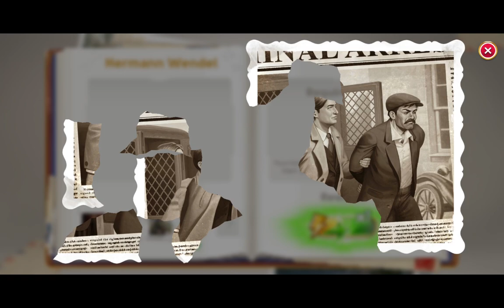June's Journey - Chapter 79 - Aerodynamics - Level 393 - CEO'S Office - Gameplay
Our best mystery game!

Level 391 - Jack's Hospital Room
Level 392 - Pacific Aero Hangar
Level 393 - CEO'S Office
Level 394 - Assembly Floor
Level 395 - Bering Factory

Discover June’s Journey, the brand new hidden object game from the makers of Pearl’s Peril. Find hidden clues and solve exciting puzzles across beautiful locations that draw you right into the heart of the mystery!

In June's Journey there are two main types of gameplay. The Hidden Object Scenes where you search for items in a picture, and June's Estate on Orchid Island where you can build, decorate, and expand as you progress through the story.

Hidden Object Scenes:

Playing the Hidden Object Scenes is central to June's Journey. Every scene is a picture, and in that picture are lots of things to find. At the bottom of the screen is a list of items you must find to complete the scene. When you spot an item from the list, simply tap or click on it to "find" it. When there are no more items on the list to find, you win! The faster you find the objects, the higher your score will be.

At the end of each scene, you are awarded some points. Each time you play the scene, those points add up to advance your Mastery Stars, shown at the top of each scene in the Scene Browser. You can earn five Stars in each scene. Each Star is more difficult to earn than the last. Earning Stars allows you to progress in the game, claim extra-special rewards called Star Boxes, and uncover more of the story.

Each chapter contains five Hidden Object Scenes and a final Adventure Scene, in which you unlock the deeper secrets of the story. The Adventure Scenes have more puzzle-oriented gameplay, and there is no time bonus for completing them quickly.

June's Estate on Orchid Island:

Orchid Island is June's family's home. You must upgrade, expand, restore, and decorate it with decorations and buildings. By doing so, you earn Flowers to unlock new chapters in the game. You can also customize the island to your own taste!

Some buildings that you add to Orchid Island generate Coins over time. These Coins can then be used to buy more decorations and buildings. Each building you construct will require materials and some time to complete. Most can be upgraded to give you even more Flowers. Buildings that can be upgraded have a special icon above them when they are ready for an upgrade.

Also, be on the lookout for important landmarks on Orchid Island. Landmarks are very special features, like the old Lighthouse! Upgrading these is important to your overall progression. Even though it takes a lot of time to restore these important landmarks, it is worth it!